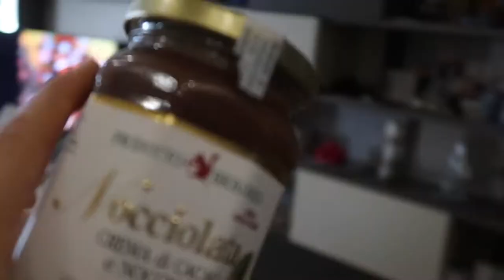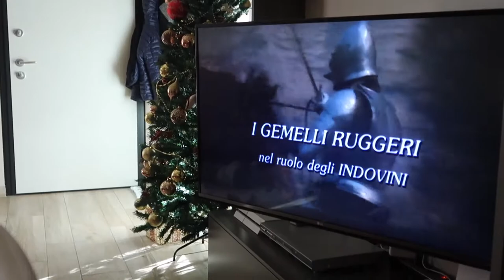Vlogmas finale!..vigilia tra abbuffate, canzoni natalizie, travestimenti imbarazzanti e FANTAGHIRò!🤣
Buongiorno Mondooooooooo!
buon ultimo dell'anno a tutti!
cosa farete di bello oggi???
oggi vi mostro come sono andate le nostre giornate di festa..tra abbuffate, canti di natale e pulizie Natalizie..
.io vi aspetto ai prossimi video e vi auguro buone feste!!!